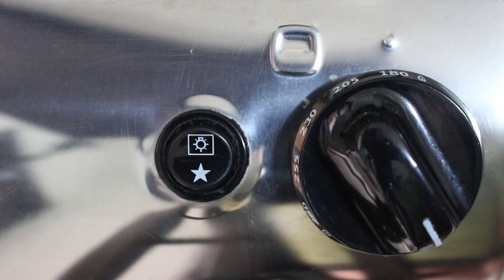Broinha de milho ou fubá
Neste vídeo eu mostro como fazer broinha de milho ou fubá, uma ótima opção para acompanhar um bom chocolate quente nestes dias frios que tem feito!

INGREDIENTES
• 1/2 xícara de leite
• 1/2 xícara de água
• 2 colheres (sopa) de açúcar
• 75g de manteiga sem sal
• 1/2 colher (chá) de sal (se usar manteiga com sal dispense este)
• 1/3 de xícara de fubá mimoso
• 3/4 de xícara de farinha de trigo
• 3 ovos
• 1 colher (chá) de alecrim ou semente de erva-doce (opcional)
• Raspas de 1 limão (opcional)

Dá o play para ver a receita e se tiver alguma dúvida, aqui embaixo tem o link com todos os ingredientes, passo a passo em texto e informações adicionais:

RECEITAS MENCIONADAS NO VÍDEO